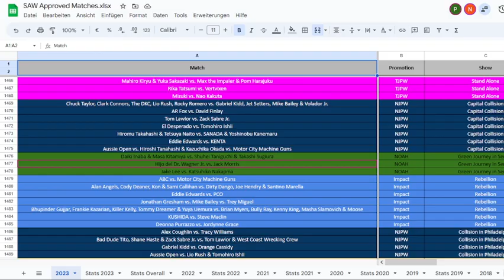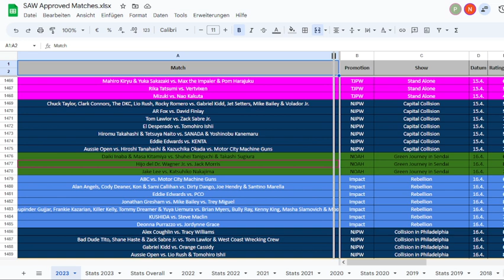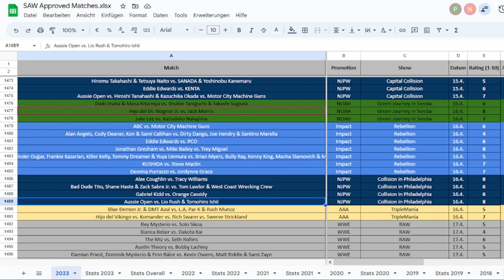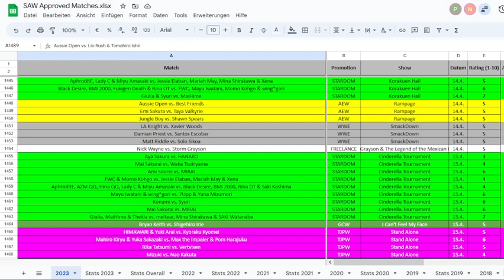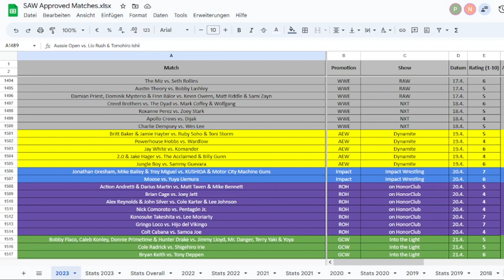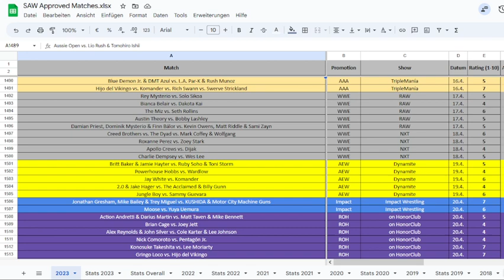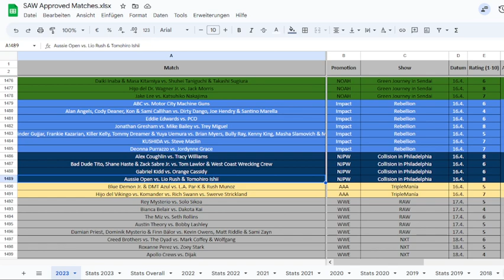SAWcast Episode #20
AfRotaker & Patrick Rain gehen die vergangene Wrestlingwoche durch und besprechen die besten Matches, die sie gesehen haben. Egal ob Lucha Libre, Puroresu, Indy Wrestling oder WWE, die SAW-Gruppe schaut jährlich inzwischen über 3.000 verschiedene Wrestling Matches, bewertet und kategorisiert diese in der Liste der SAW Approved Matches - zu finden

Zusätzlich gibt es ein Preview, welche großen Veranstaltungen sowie interessanten Matches für die kommende Woche bereits angekündigt wurden.

Das alles kompakt in knappen 30-40 Minuten. Wöchentlich Montags, ab 20 Uhr live auf Twitch